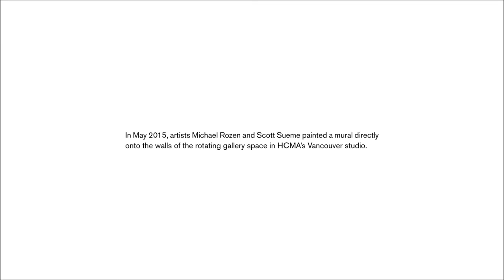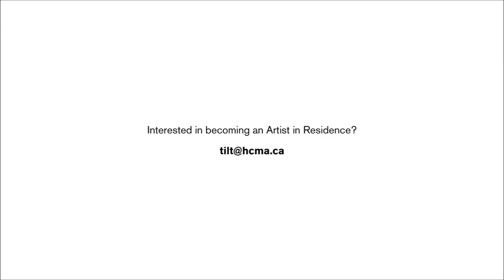TILT AIR: 'Surroundings' mural by Michael Rozen + Scott Sueme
Time lapse video of a mural painted in the reception gallery at HCMA Architecture + Design's Vancouver offices in the spring of 2015. Artists Michael Rozen and Scott Sueme were invited to be a part of HCMA's Artist in Residency (AIR) program as part of the firm's TILT creativity labs initiative.

‘Surroundings’ walks the line between graffiti and modern art, featuring two areas of interest with texture cropped within large shapes. One represents a street and city space using weathering and graffiti painting techniques, the other represents a green space and features full foliage and leaves captured from trees around the Vancouver area. This piece pays a tribute to the landscape of Vancouver and our connection with nature as city dwellers.

Following the success of ‘Surroundings’, Rozen and Sueme were invited by Royal Bay Secondary School, a building under construction in Colwood, BC opening in September 2015, to contribute another painting inspired by the architecture, designed by HCMA. This is a terrific example of enhancing a built environment through the combination of art and design.

Learn more and apply to be our next AIR: hcma.ca/air